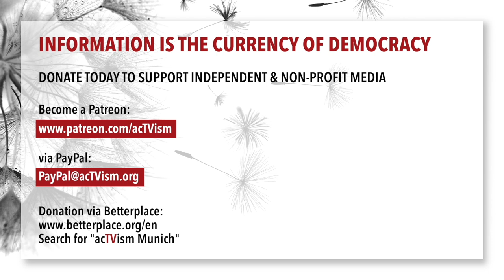20th Anniversary: The US War of Aggression against Iraq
Today is the 20th anniversary of the U.S. war of aggression against Iraq. In this episode of Know Your Stuff, we talk with author, history professor and director of the Nuclear Studies Institute at American University, Peter Kuznick, about the background of the U.S. invasion of Iraq and the legacy it left behind.

ABOUT PETER KUZNICK: Peter Kuznick is Professor of History and Director of the Nuclear Studies Institute at American University in Washington, D.C. He’s the co-author of the book The Untold History of the United States, written together with Hollywood film director and producer Oliver Stone. He was active in the Civil Rights and anti-Vietnam War movements and remains active in antiwar and nuclear abolition efforts.

About the "Know Your Stuff" program: The Know Your Stuff is an educational program that promotes understanding and context on social concepts, historical events, and specialised topics that are not adequately addressed in the media landscape.

Citation of Featured Image:
Credit: Xinhua news agency